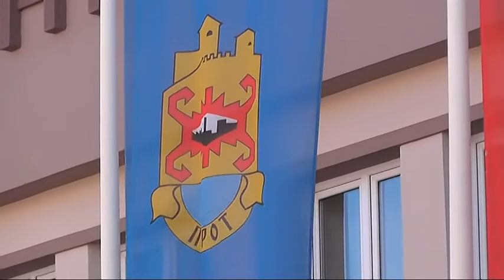U PIROTU TRENUTNO 47 367 BIRAČA ZA PREDSTOJEĆE LOKALNE IZBORE, 47 420 ZA PARLAMENTARNE